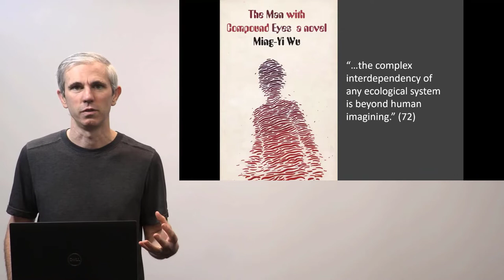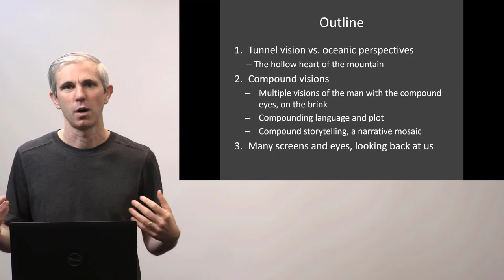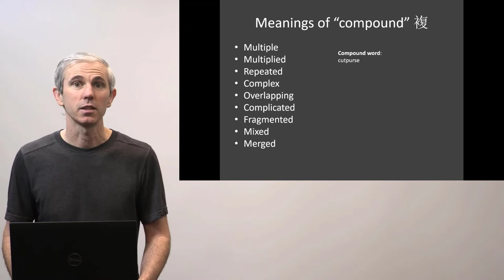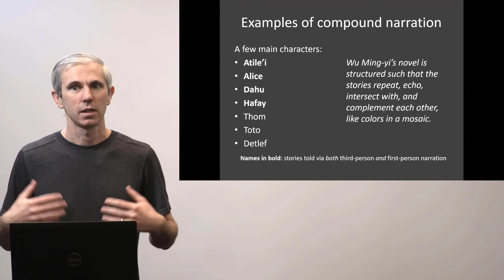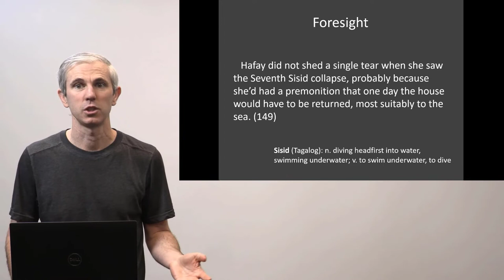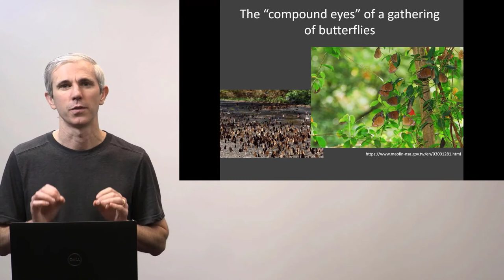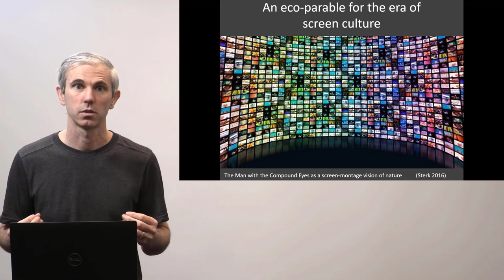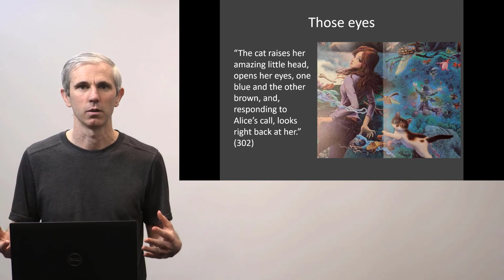Wu Ming-yi's 吳明益 The Man with the Compound Eyes 複眼人 - Compound Visions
My camera
My microphone

Best of Early Chinese Cinema
Sounds of Early Chinese Cinema